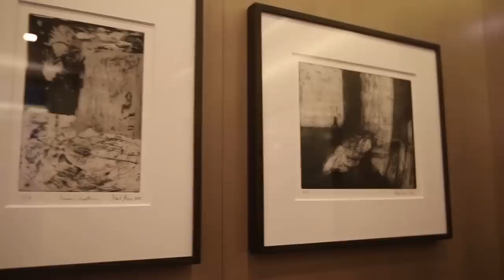Tichys Ausblick - „Partei ohne Programm: Ist die Union noch zu retten?“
Die CDU ist wohl in der schwersten Krise ihrer Geschichte. Zwischen verzweifelter Hoffnung auf Jamaika und Phrasen von Erneuerung sucht die Partei derzeit nach sich selbst. Was ist die Zukunft der einst so stolzen Volkspartei? Das fragt Roland Tichy heute Abend seine Gäste in der neuen Ausgabe von „Tichys Ausblick“.
Sylvia Pantel ist Unternehmerin und Politikerin. Für die CDU saß sie von 2013 bis 2021 im Bundestag und führte den konservativen „Berliner Kreis“ an. Sie stellt eine inhaltliche Entfremdung der Partei fest. Wenn die Partei sich erholen wolle, brauche sie klarere Standpunkte.

Professor Heinrich Oberreuter ist einer der wohl bekanntesten Politikwissenschaftler der Bundesrepublik und CSU-Mitglied. Er sagt: „Wir haben in der Vergangenheit schon oft Themen verschlafen und so neue Parteien kreiert.“ Die CDU/CSU hat also nicht nur ihr eigenes Versagen selbst zu verantworten, sondern auch die Parteien, die durch ihre Versäumnisse entstanden sind. Dass die Partei nun selbst dabei ist, in der Versenkung zu verschwinden, habe tiefere Ursachen.

Juliane Ried ist Landessprecherin des „Konservativen Aufbruchs für Werte und Freiheit“ in Bayern und ebenfalls Mitglied der CSU. Sie findet: „Söder ist ein Opportunist“, sein Linkskurs, mit dem er Unions-Kanzlerkandidat werden wollte, habe ihm massiv geschadet. Aber nicht nur ihm – in aller erster Linie habe er damit der Partei Schaden zugefügt.

Dr. Wolfgang Herles war lange Zeit Moderator und Redakteur beim ZDF. Er findet, dass die Partei sich fragen sollte: „Wann fing das an, dass die CDU nicht nur nicht erklären kann, sondern gar nichts mehr hatte, was sie erklären könnte?“ Das gehe vor allem auf Angela Merkel zurück, sie habe die Partei „enteiert“.

„Weiter so oder Oppositionsbank – was könnte die CDU jetzt noch retten? Ist sie über Haupt noch zu retten?“ Darüber diskutiert Roland Tichy mit seinen Gästen heute Abend bei „Tichys Ausblick“.